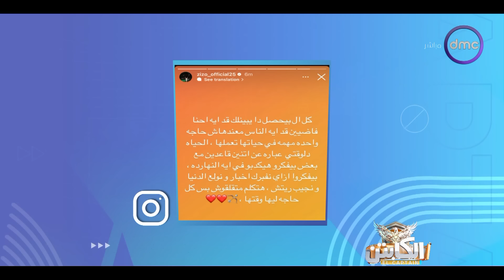الكابتن - طارق السيد: زيزو هو صاحب القرار..إعرف أخر أخبار نادي الزمالك وكل ما يخص قصة زيزو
برنامج الكابتن يقدمه الصقر أحمد حسن ويستضيف البرنامج عددًا من نجوم الرياضة وكرة القدم خلال حلقاته المختلفة، حيث يظهر الصقر أحمد حسن بشكل جديد كمقدم للبرنامج، الذي يعد أولى تجاربه في عالم التقديم التليفزيوني. ويعرض برنامج الكابتن أيام السبت والاحد الساعة 11:00 مساءً علي شاشة دي ام سي.